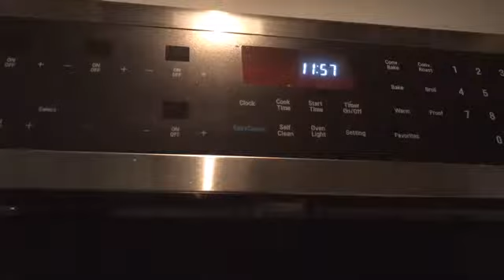HAPPY NEW YEAR!!!!!!!!!!!